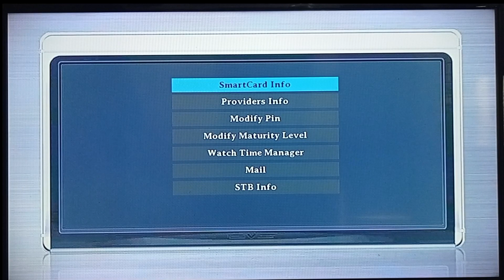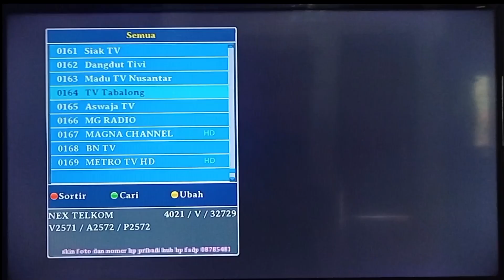CARA MENGHAPUS AMPLOP DIRECEIVER NEX PARABOLA